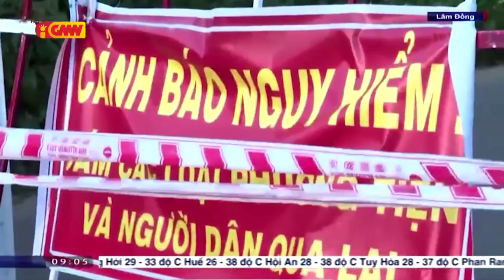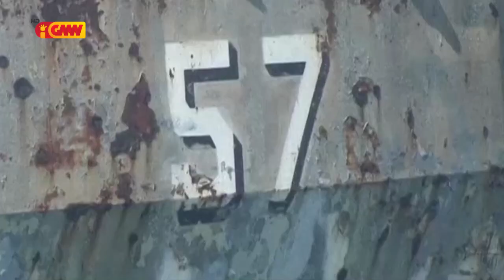ASEAN NEWS - 15 August 2023